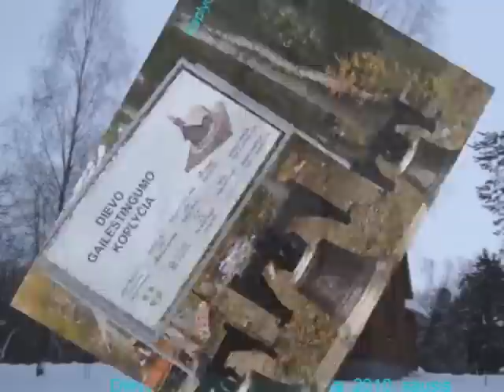Pilnų Namų Bendruomenė - Kelios Istorijos Akimirkos.flv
Pilnų Namų Bendruomenė